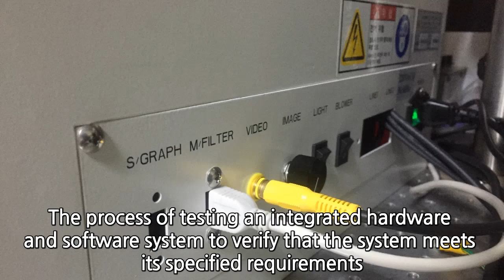DXG High performance Maple II Micro Raman Mapping System system testing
System testing is a level of testing that validates the complete and fully integrated software product. The purpose of a system test is to evaluate the end-to-end system specifications.
It is done after Integration Testing. This plays an important role in delivering a high-quality product.
The process of testing an integrated hardware and software system to verify that the system meets its specified requirements

Features of Maple II Micro Raman Mapping System
-Micro & Macro measuring system
-High performance on variables application
-Raman / PL / PLE / EL
-Fluorescence & Luminescence Life time
-2D Imaging & Mapping

Applications
-Compound Semiconductor
-Wafer surface characterization
-Amorphous, Inorganic, Graphene
-LED Display, Solar Cell
-SiC/ Si/ Sapphire
-Optoelectronics
-Gemstone, Diamond and variable materials